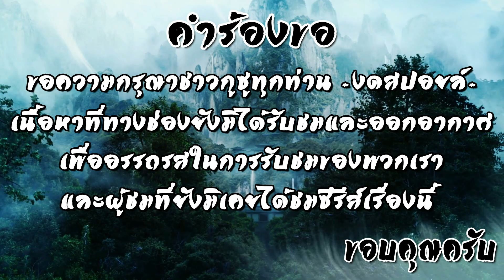[REACTION] The Untamed ปรมาจารย์ลัทธิมาร (Thai Dubbed / พากย์ไทย) | EP.24 | IPOND TV